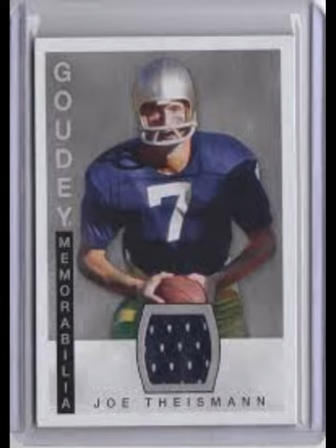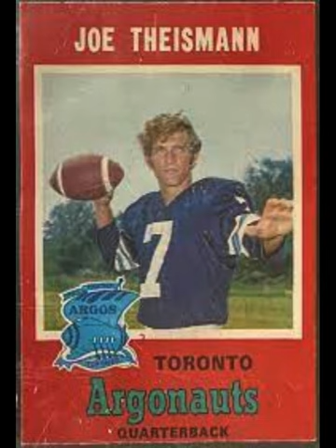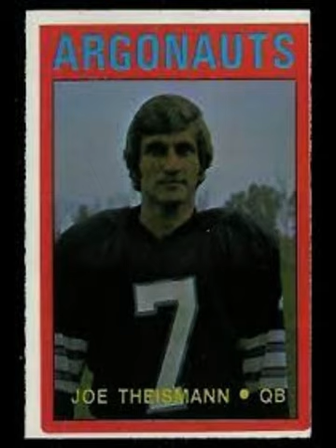When Joe Theismann (Almost) Conquered The CFL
After a stellar career in the NCAA with Notre Dame, the talented QB rejected the Miami Dolphins of the NFL, the squad who drafted him in the lower rounds, to sign a three-year deal in 1971 with the Toronto Argonauts - and almost won them a Grey Cup in a tough loss to Calgary in his rookie year on RB Leon McQuay's game-changing fumble for the Boatman near the end zone